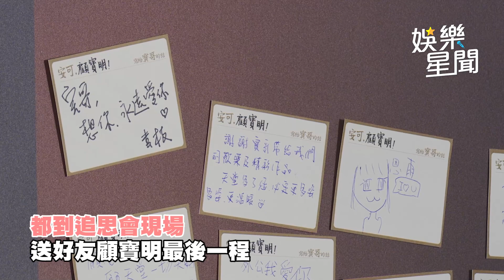淚送顧寶明最後演出！200人奔追思會緬懷｜娛樂星世界